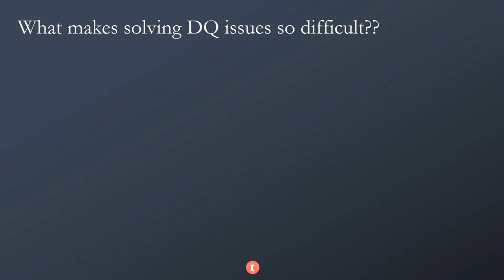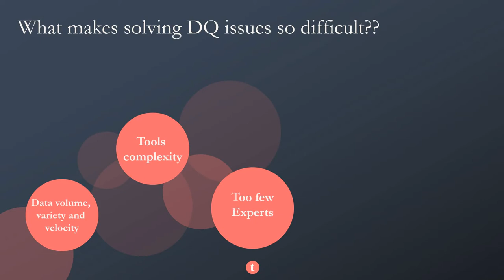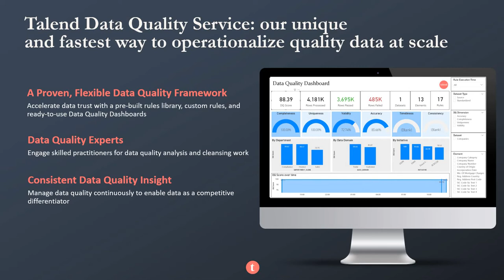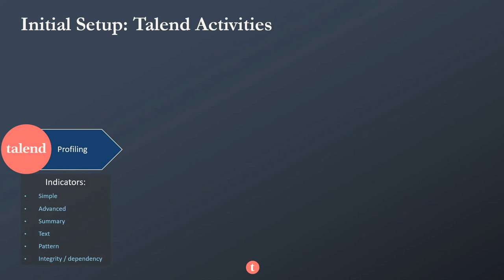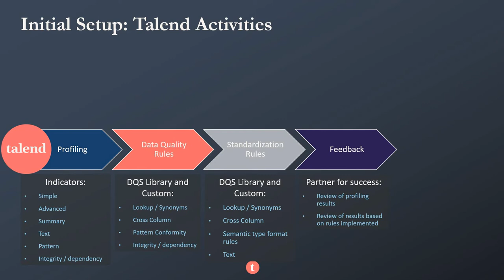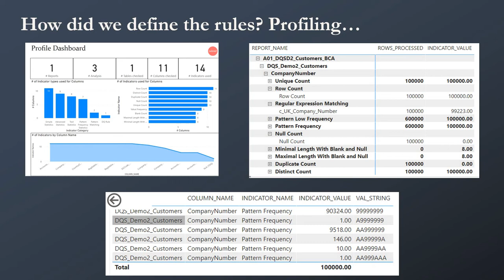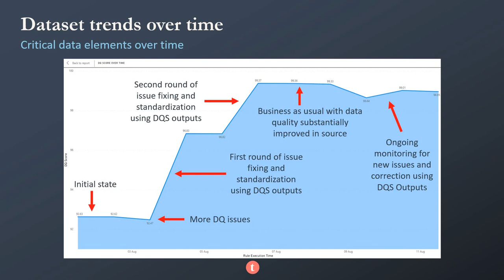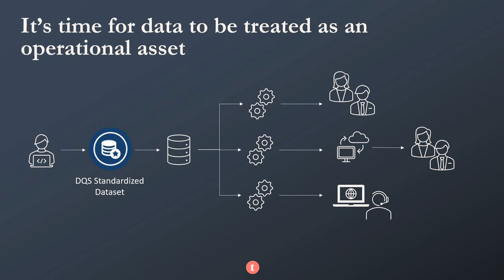Introducing Data Quality Service - Fall '21 release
In this demo, learn more about Talend's new offering Data Quality Service

0:00 Context Why data quality is so hard
4:05 About Data Quality Service
5:37 How to get started with Data Quality Service
7:37 Profiling, rules, standardization
11:20 Data quality dashboard
14:41 Conclusion